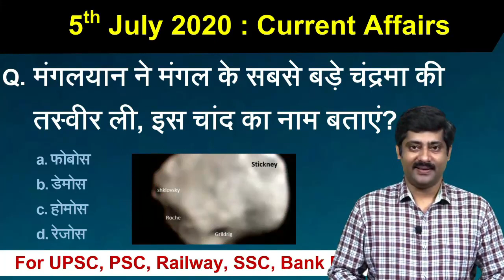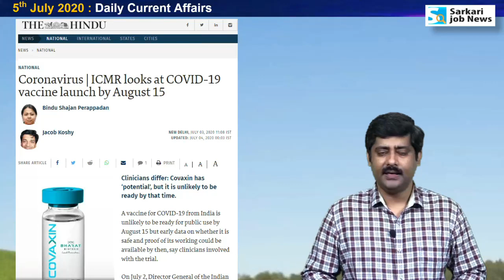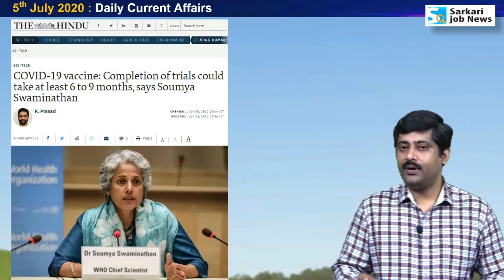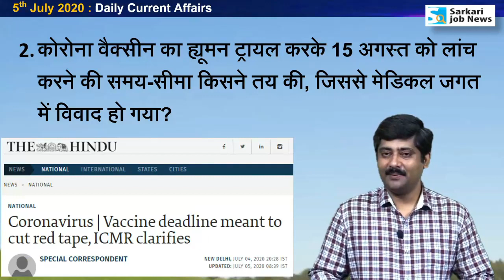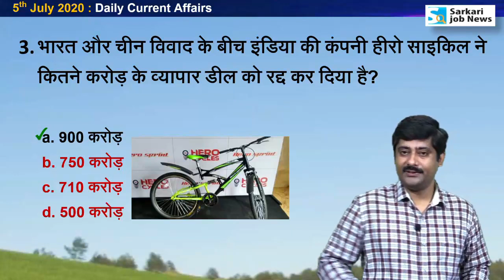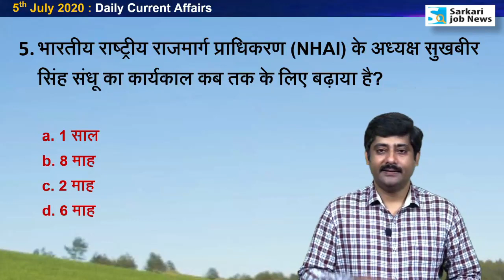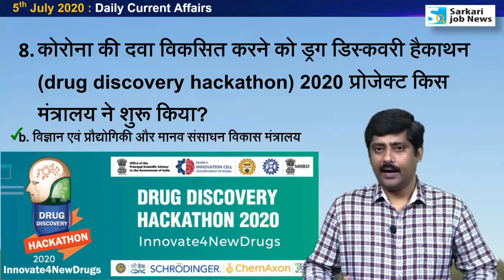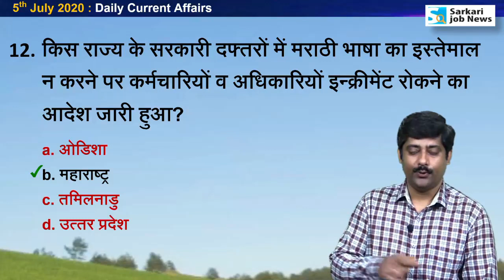5 July करेंट अफेयर्स | Daily Current Affairs 2020 Hindi PDF details - Sarkari Job News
5 July 2020 : Daily Current Affairs by Sanmay Prakash

✔️ PDF : Year 2020 Jan to September Current Affairs
MCQ with notes : 1,000+ (Only in Hindi)
Download Charge : Rs. 61

✔️ Amazon पर Book उपलब्‍ध है:
Jan to Dec 2019 Current Affairs MCQ:

जनवरी-जुलाई 2020 PDF ले चुके हैं, तो Update कैसे पाएं?
- इसके लिए आपको Sarkari Job News वेबसाइट पर जाएं।
- अब हेल्‍प लिंक पर जाकर टिकट क्रिएट करना होगा।
- इसमें आप बताएं कि आपने पहले से 2020 का करंट अफेयर्स पर्चेज किया हुआ है।
- हमारी टीम चेक करेगी कि आपने पहले पेमेंट किया हुआ है या नहीं।
- पेमेंट पाए जाने पर आपको PDF फ्री डाउनलोड का एक्‍सेस दे दिया जाएगा।
- टिकट क्रिएट करने के बाद जवाब मिलने में 24 से 48 घंटे का वक्‍त लग सकता है।

Hi,
Ye video 5 July 2020 ka Current Affairs hai. Video The Hindu & other newspaper ke news analysis se Hindi me taiyar kiya gaya hai. Aapko video se Railway Group D, RRB NTPC, SSC, IBPS, UPSC, IAS, Bank exam ki taiyari me madad milegai. Ye general awareness on current affairs pr aadharit hai.